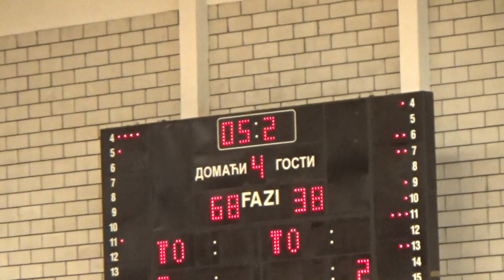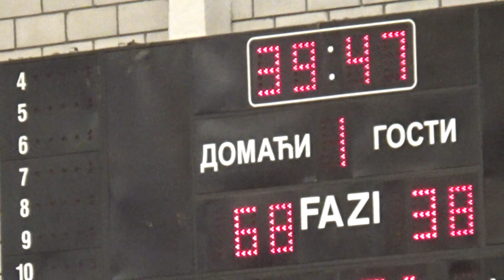pionirke ŽKK Pljevlja - ŽKK Ibar 68 : 38 POSLEDNJA ČETVRTINA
Pljevlja, SC "Ada", 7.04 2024.godine. Kamera: Milenko Jelić

Liga mladih - PIONIRKE

ŽKK Pljevlja - ŽKK Ibar  68 : 38